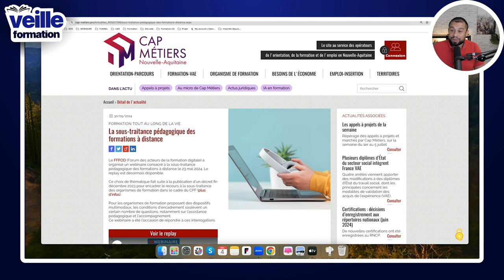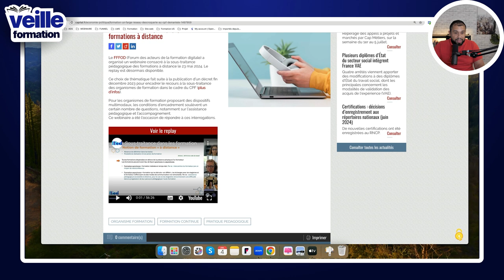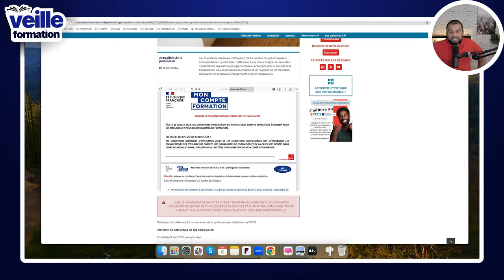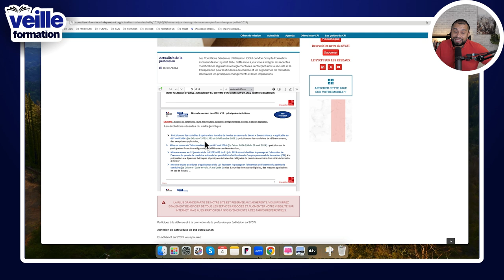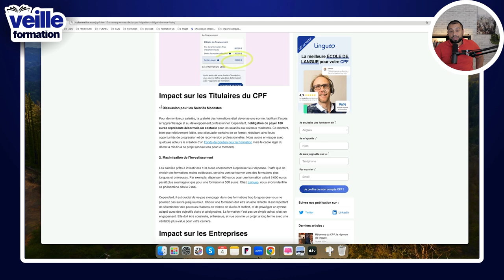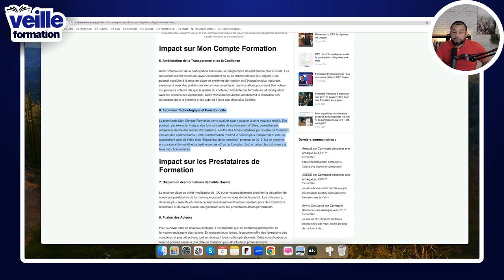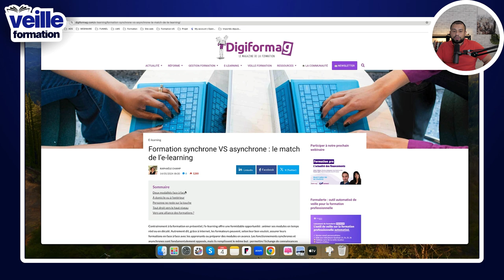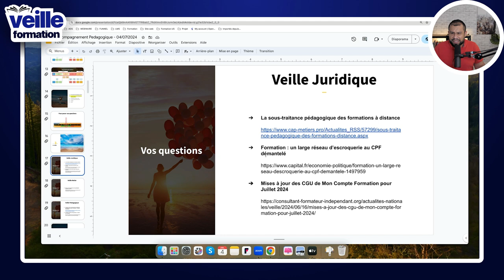Tout savoir sur le CPF : escroqueries, mise à jour, reste à charge...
Envie de devenir CPF ?

Bienvenue dans la veille formation de la semaine du 2 septembre 2024. Nous allons voir les informations essentielles qui ont été abordées par les journaux cette semaine pour votre organisme de formation. J’analyse différents articles de journaux pour votre veille Qualiopi. Venez découvrir les dernières informations dans le secteur de la formation professionnelle. J’effectue différentes veilles :  juridique, informationnelle, pédagogique et également l’intelligence artificielle.

N’oubliez pas que la veille est primordiale et obligatoire pour votre certification Qualiopi ! Et si vous souhaitez obtenir Qualiopi rapidement, il vous suffit de cliquez sur ce lien

Nous allons aborder plusieurs points principaux aujourd’hui :

- La sous-traitance pédagogique des formations à distance
- Formation : un large réseau d’escroquerie au CPF démantelé
- Mises à jour des CGU de Mon Compte Formation pour Juillet 2024
- CPF : les 10 conséquences de la participation obligatoire aux frais
- Comment créer un questionnaire de satisfaction formation pour évaluer sa formation + exemples de questions
- Formation synchrone VS asynchrone : le match de l’e-learning

LISTE DES CHAPITRES :
00:00 Introduction
00:10 La sous-traitance pédagogique des formations à distance
01:23Formation : un large réseau d’escroquerie au CPF démantelé
03:14 Mises à jour des CGU de Mon Compte Formation pour Juillet 2024
04:55 CPF : les 10 conséquences de la participation obligatoire aux frais
08:18 Comment créer un questionnaire de satisfaction formation
09:05 Formation synchrone VS asynchrone : le match de l’e-learning
10:20 Conclusion